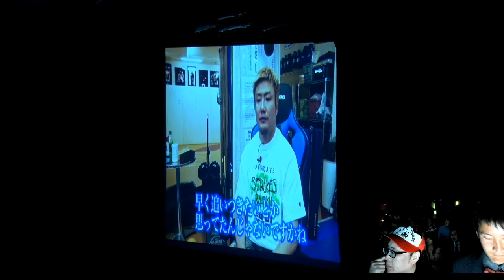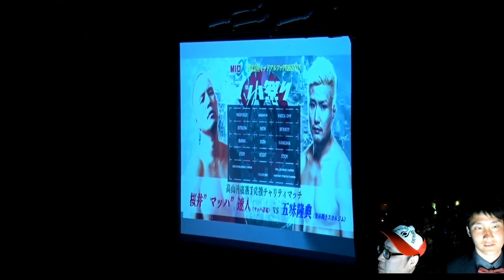【マッハチャンネル】マッハ祭り2018 第7試合 エキシビジョンマッチ(高山善廣選手チャリティマッチ) 桜井マッハ速人 VS 五味隆典 試合前メッセージムービー＆入場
桜井"マッハ"速人 VS 五味隆典 試合前メッセージムービー＆入場。
途中から音なしです。